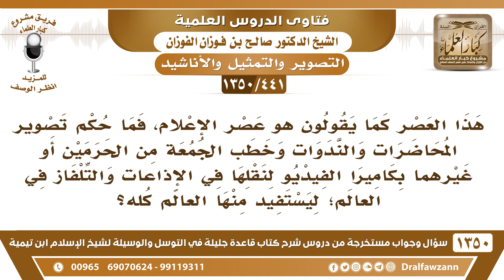[441 /1350] ما حكم تصوير خطب الجمعة من الحرمين بكاميرا الفيديو لنقلها عبر الإذاعات والتلفاز؟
-[441 /1350] السؤال: هذا العصر كما يقولون هو عصر الإعلام، فما حكم تصوير المحاضرات والندوات وخطب الجمعة من الحرمين أو غيرهما بكاميرا الفيديو لنقلها في الإذاعات والتلفاز في العالم؛ ليستفيد منها العالم كله؟
 الجواب: هذه مسألة فاتتنا، التصوير التلفزيوني في المسجد الحرام وفي المسجد النبوي فاتتنا، ما لنا فيها تصرف، ولم يسألونا، وأنت إذا عرفت الحكم تبي تروح تمنعها؟! ما تستطيع، أما أنت فلا تُصور، أما أنت في نفسك فلا تُصور.
للاشتراك في قناة الشيخ صالح الفوزان
أسئلة وأجوبة من شرح قاعدة جليلة ( 1350 ) مقطع

للاستفسار والإقتراحات والدعم
رئيس الفريق
لمشروع كبار العلماء